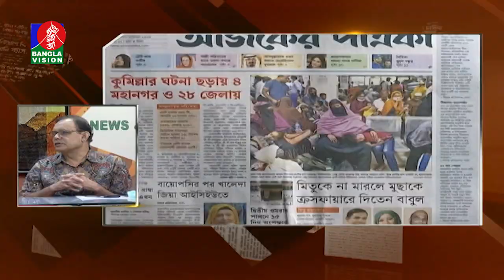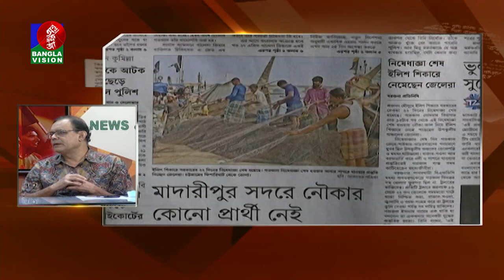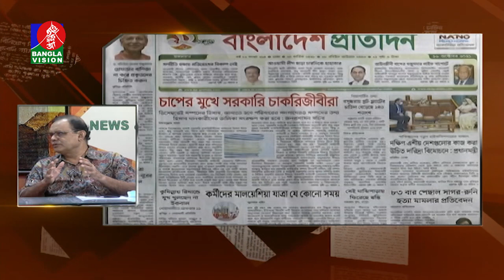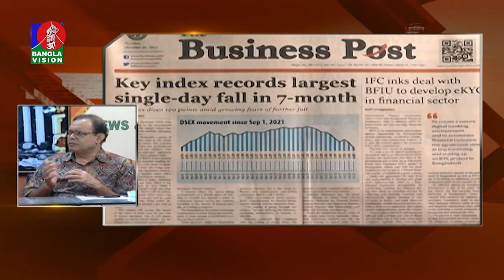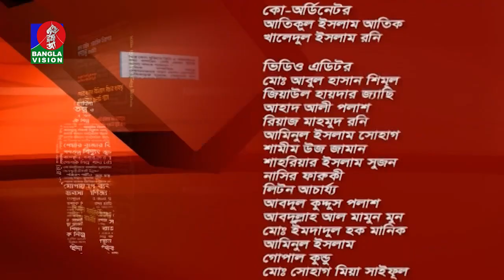News & Views | Banglavision Talk Show | 26_October_2021